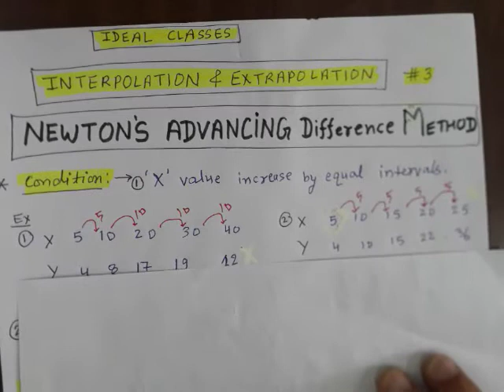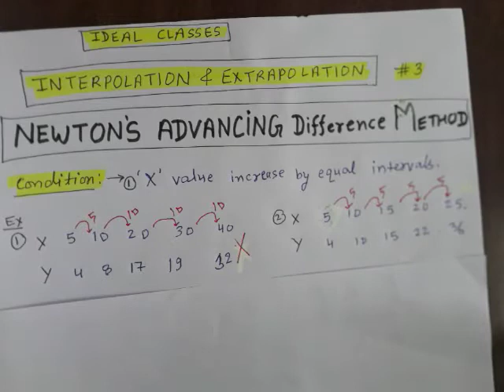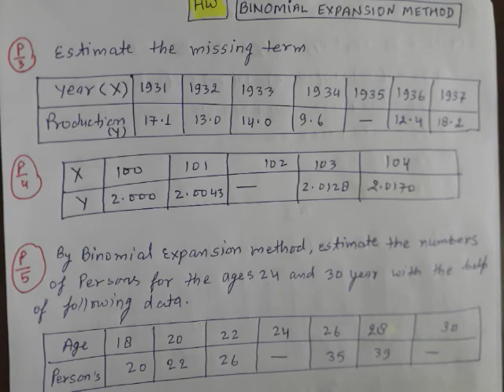NEWTON'S ADVANCING DIFFERENCES METHOD (INTERPOLATION AND EXTRAPOLATION #3) in HINDI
Hello everyone
This video lecture series presented by IDEAL CLASSES of Mathematics is useful to all engineering classes, BBA,,MBA,BCA,MCA,B.TECH, M.TECH, B.SC.,M.SC,TGT,PGT,NET-CSIR, GATE,11th,12th and other Entrance Exams etc.